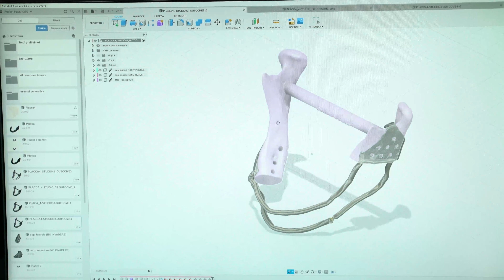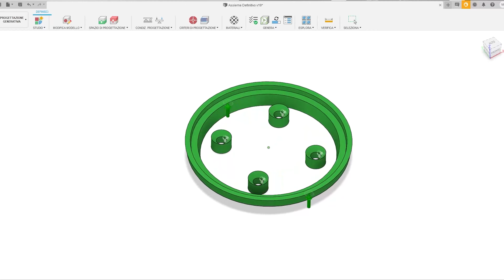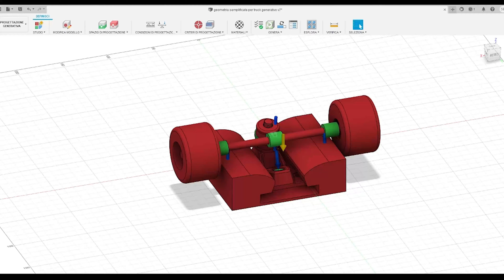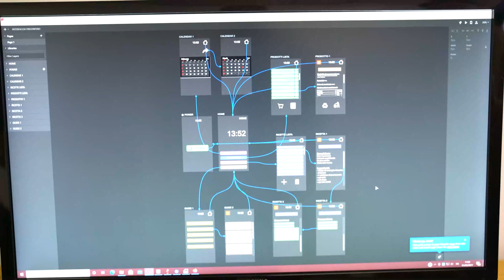Laboratorio di interazione ed innovazione di prodotto, prof. Stefano Filippi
Video realizzato dal Dipartimento Politecnico di Ingegneria e Architettura dell'Università degli Studi di Udine.